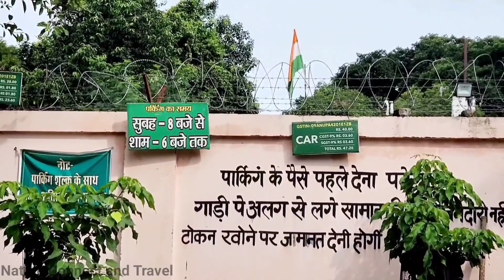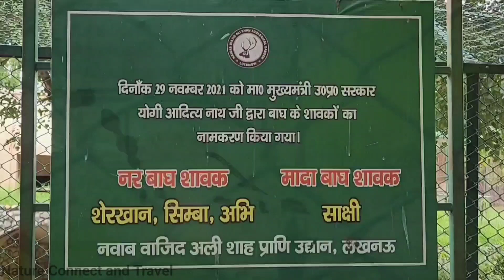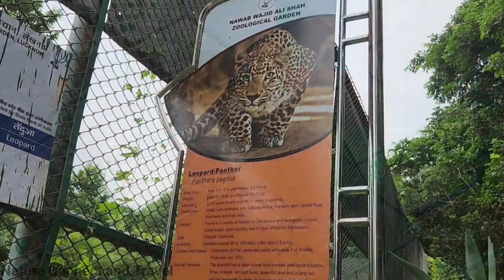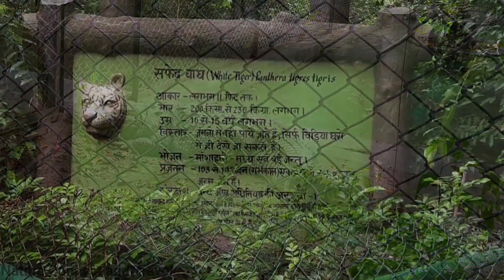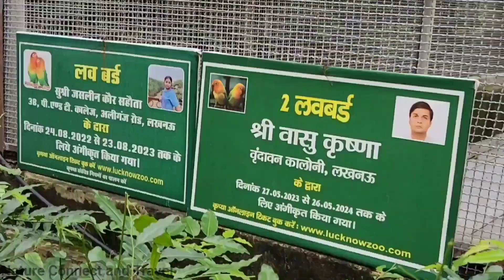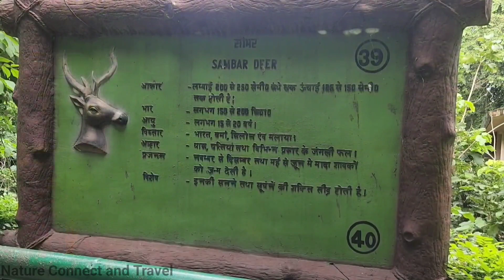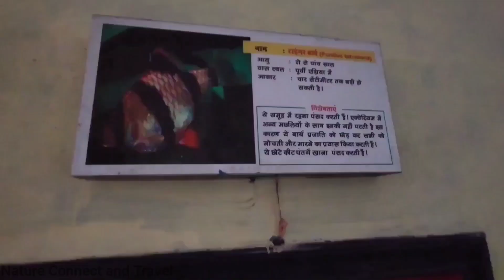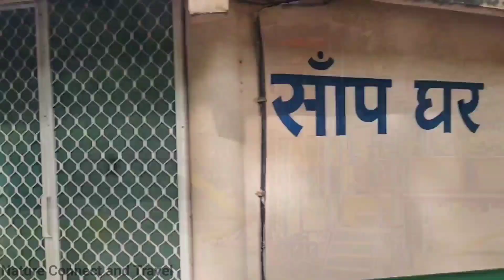Nawab Wajid Ali Shah Zoological Garden |Lucknow Zoo Tour ll लखनऊ चिड़ियाघर l Lucknow zoo ll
Nawab Wajid Ali Shah Zoological Garden |Lucknow Zoo Tour ll लखनऊ चिड़ियाघर ll

Nawab Wajid Ali Shah Zoological Garden |Lucknow Zoo Tour ll लखनऊ चिड़ियाघर ll Lucknow zoo ll

This zoological park was established on November 29, 1921 to commemorate the arrival of the Prince of Wales to Lucknow. Its establishment was conceived by the then Governor Sir Harcourt Butler. The complex was established in the 18th century by Nawab Nasiruddin Haider, the then Nawab of Awadh as a mango orchard. At that time it was known as Banarasi Bagh. Even today, in the colloquial language, the locals call it Banarasi Bagh. In the evening by the Nawabs, as the evening of Awadh used to be famous, a Baradari was built to sit here, which is still situated in the middle of the zoological garden with all its grandeur and dignity.

Your queries -
nawab wajid ali shah zoological garden
Lucknow Zoo zoo video
lucknow zoo vlog
zoo vlog
lucknow chidyaghar
lucknow chidiyaghar
lucknow zoo fish house
lucknow zoo butterfly park history of lucknow zoo
lucknow chidiya ghar ki video lucknow chidiyaghar ka ticket kitne ka hai
lucknow chidiya ghar ka museum lucknow chidiyaghar 2023
what is the real name of Lucknow zoo
लखनऊ चिड़ियाघर टिकट कीमत कितनी है
लखनऊ चिड़ियाघर कौन से दिन बन्द रहता है
लखनऊ में चिड़ियाघर का किराया कितना है लखनऊ का चिड़ियाघर कितना बड़ा है
लखनऊ चिड़ियाघर का वीडियो
Lucknow Chidiyaghar ka video Hindi mein
lucknow zoo
lucknow zoo park
zoo lucknow
लखनऊ का चिड़ियाघर
 lucknow ka chidiyaghar
 Lucknow Chidiyaghar kis din band rahata hai
 what in the raal nama of Lunknow
lucknow zoo ticket praise 2023
lucknow zoo museum
lucknow zoo lion
lucknow zoo Butterfly Park
lucknow zoo snake house lucknow zoo vlog
lucknow zoo train
chidiyaghar lucknow
Lucknow mein Chidiyaghar ka kiraya kitna hai
Lucknow ka Chidiyaghar kitna bada hai
Lucknow Chidiyaghar ke bare mein kya khas hai
Lucknow ka Chidiyaghar kahan hai
Lucknow ka Chidiyaghar khulne ka samay
Lucknow Chidiyaghar ka ticket kitne ka hai
Lucknow Chidiyaghar kab band rahata hai
Lucknow Chidiyaghar ke janwar
Lucknow ka Chidiyaghar ka video
Zoo lucknow timing
zoo Lucknow ticket price
zoo Lucknow open what is the cost of Lucknow zoo ticket